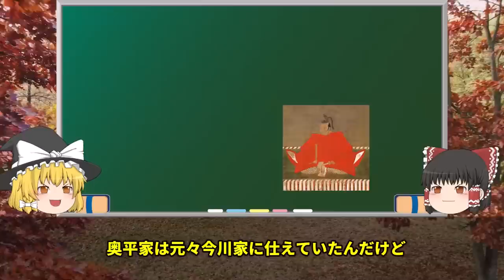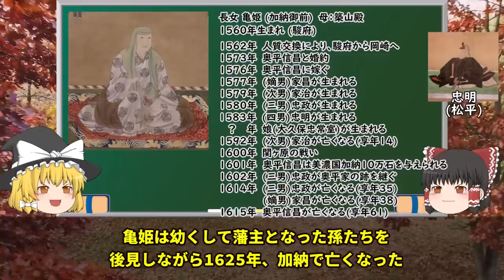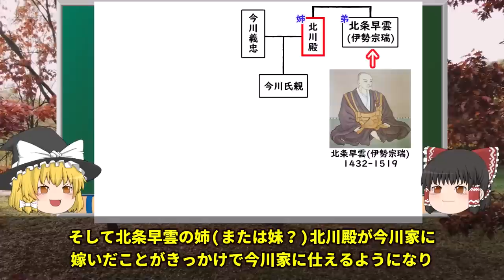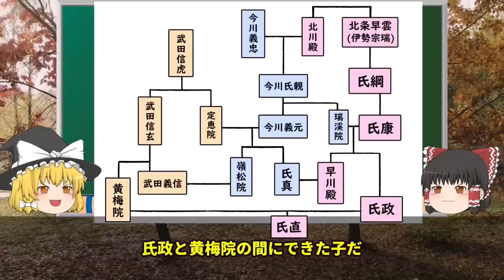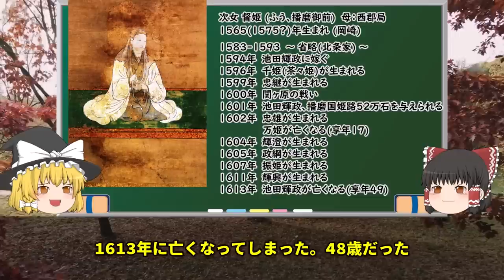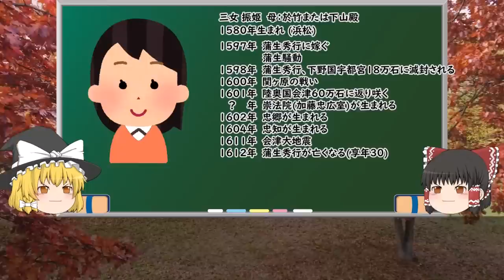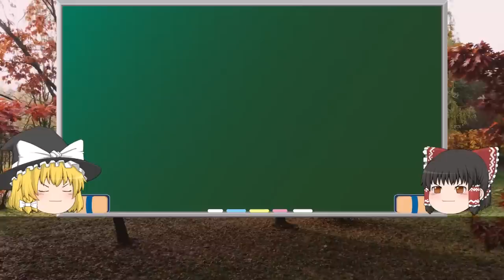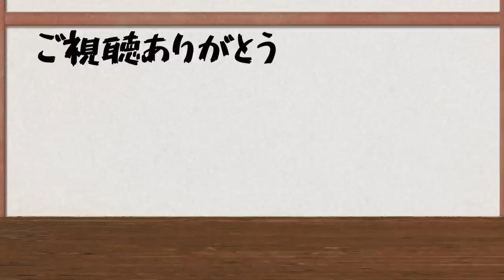【ゆっくり解説】徳川家康の子どもたち・女子編（再編集）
00:28　亀姫
09:57　督姫
18:35　振姫
24:45　松姫
25:23　市姫

以上5人の子どもたちの人生を紹介してます。